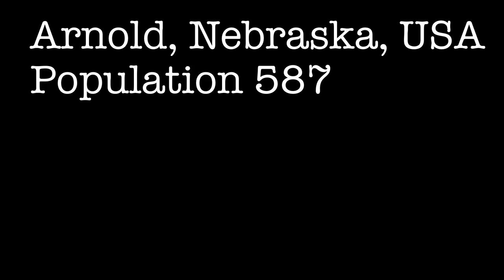Small Town U.S.A (Arnold, Nebraska part 1)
Today we took the DJI Inspire 1 out over Arnold, Nebraska.  This small town has a great community and nice looking school facilities, it also provided us with some great aerials. Coming soon- (Arnold, Nebraska part 2)